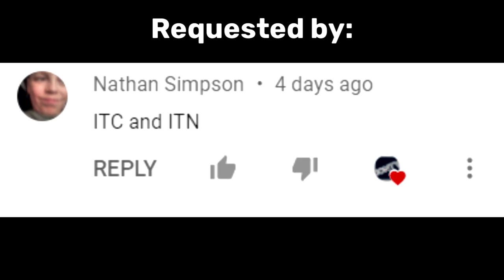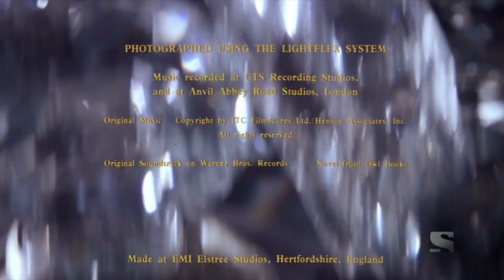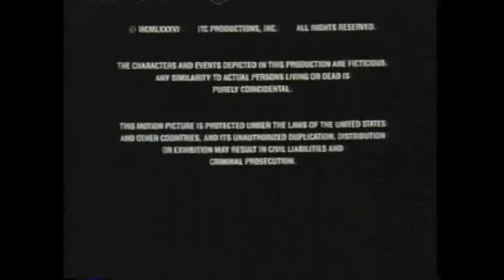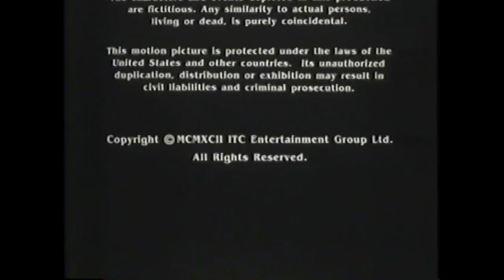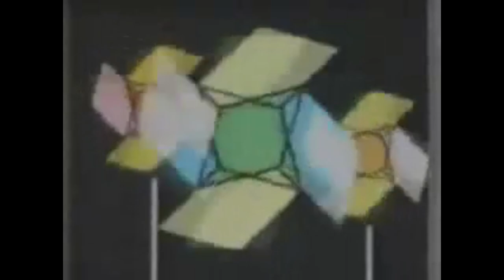ITC Logo History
Thanks to everyone that requested this logo history! Enjoy!

The Incorporated Television Company, abbreviated as ITC, was founded by Lew Grade in 1954 as the distribution unit of ATV (Associated Television). The company branched out into TV series and film production, and they were brought by PolyGram in 1995. The company ceased operations when PolyGram was brought by Seagrams and Sons in December 1998. ITC is best known for being the company behind many successful British cult TV filmed series during the 1960s and 1970s, such as The Saint, Randall and Hopkirk (Deceased), Danger Man, The Baron, Gideon's Way, The Champions, The Prisoner, Thunderbirds, Captain Scarlet and the Mysterons, Stingray, Joe 90, Man in a Suitcase, Strange Report, Department S, The Persuaders!, Jason King, The Adventurer, The Protectors, Space 1999, and Return of the Saint.